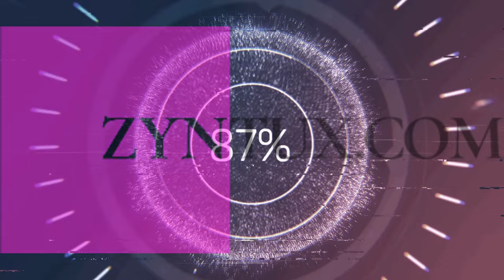Panorama Blick vom Schneckenberg, Liggeringen auf den Untersee, die Insel Reichenau und die Alpen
Heute sehen wir den Panorama Blick vom Schneckenberg in Liggeringen auf den Untersee, die Stadt Radolfzell, die Insel Reichenau, Halbinsel Höri, Schweiz und die Alpen. Außerdem sieht man den Bodanrück, den Obersee und das gegenüberliegende Ufer, mutmaßlich Sipplingen und Überlingen.